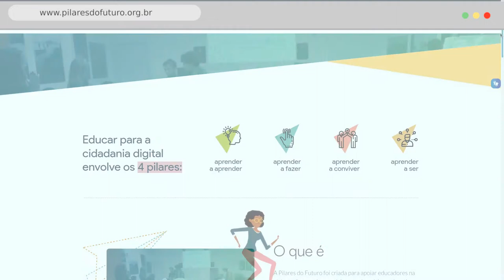Pilares do Futuro - Blender 2D animation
Vídeo de apresentação do portal Pilares do Futuro.
Animação 2D.
Criado com: Blender, Inkscape, Audacity